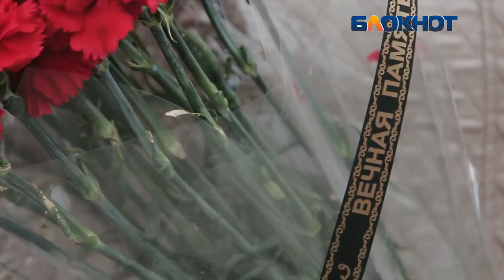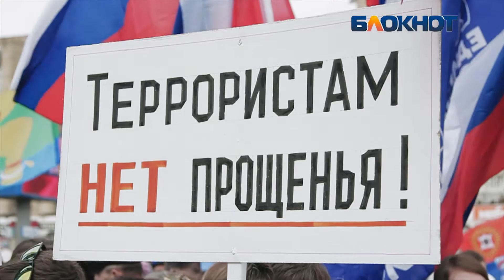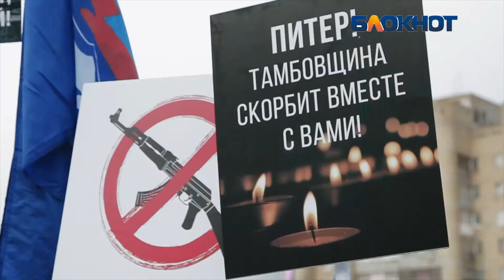В Тамбове тысячи человек вышли на митинг против терроризма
В Тамбове тысячи человек вышли на митинг против терроризма. Митинг против террора в Тамбове.